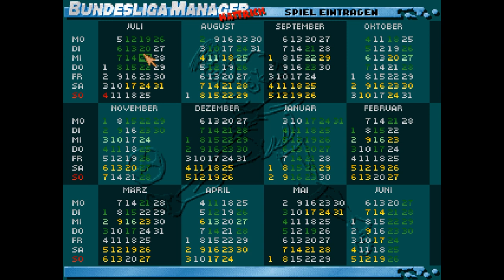Let's Play Bundesliga Manager Hattrick #01 - Wir starten in eine neue Saison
Endlich ist es wieder so weit: eine neue Let's Play Reihe startet. Schon vor langer Zeit hatte ich geplant - nach einer langen Reihe zu Bundesliga Manager Professional - den Bundesliga Manager Hattrick mal zu spielen. Und genau das tun wir.
Die ziemlich lange erste Folge zeigt erstmal nur den Einstieg in das Spiel... richtig losgehen wird es wohl erst in Folge 2.